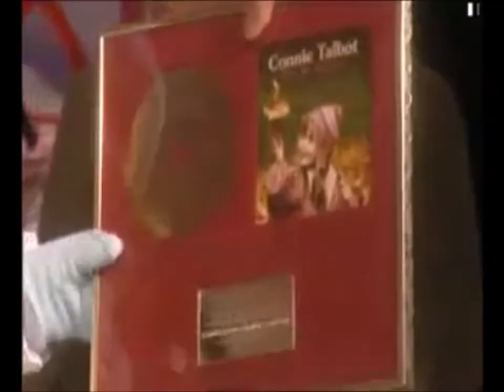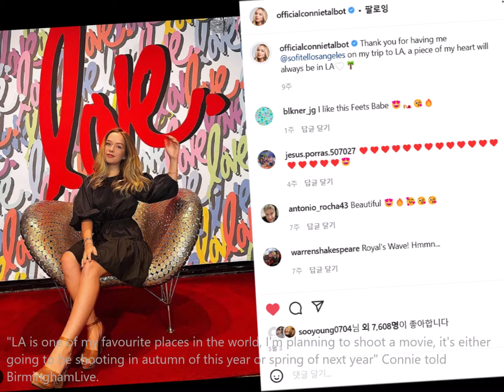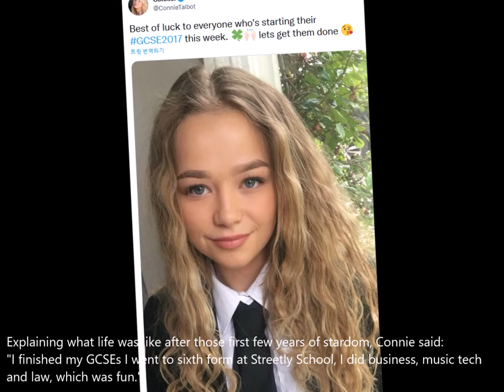ITV Britain's Got Talent star Connie Talbot gets Hollywood call and lands first movie lead